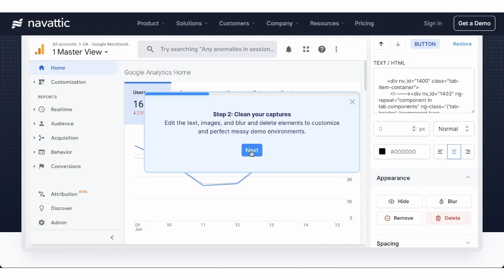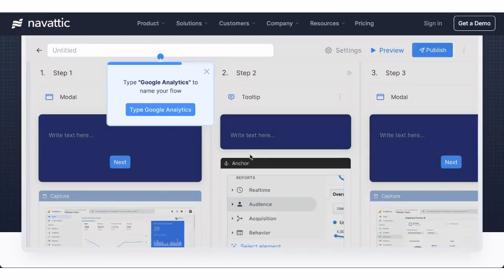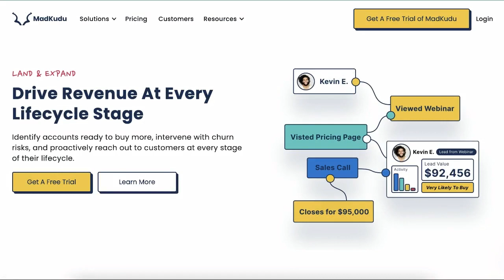Tackling the Difficult Decisions of Work and Life Balance with John Short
John Short's life changed when his daughter had a seizure at school. As a parent, John found it challenging to balance work and family, but he wanted to provide extra support for his daughter.

In this episode, John shares how that experience made him rethink his priorities and realize the importance of a portfolio view of life. In light of this, he started his own company, Compound Growth Marketing, allowing him to focus on the most valuable use of his time and plan better for his family's future. Listen in to gain a deeper understanding of the personal challenges people face so you can lean into empathy and grace.

In this episode, you’ll learn:

1. How to set aside specific time for family to ensure you are present and focused not distracted by work and other obligations
2. Finding mentors who've successfully balanced family and career to gain insights and guidance on how to achieve the same
3. Significant life events can shift priorities and change career trajectories, think through the potential long-term consequences of important decisions and make choices that align with your goals and values

Things to listen for:
[04:31] How parents struggle with work-life balance
[09:27] The stressors of working at an early-stage company
[15:37] Seeking out mentors who've been where you are now
[20:42] The benefits of choosing to be present
[25:16] Changing societal norms around a healthy work-life balance